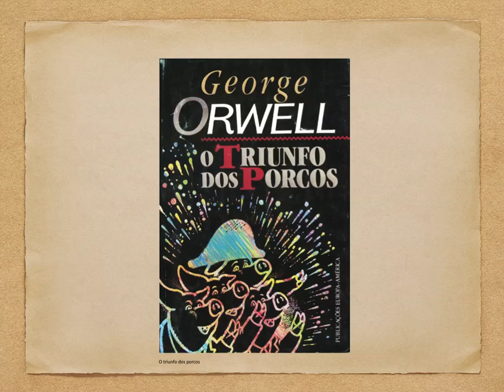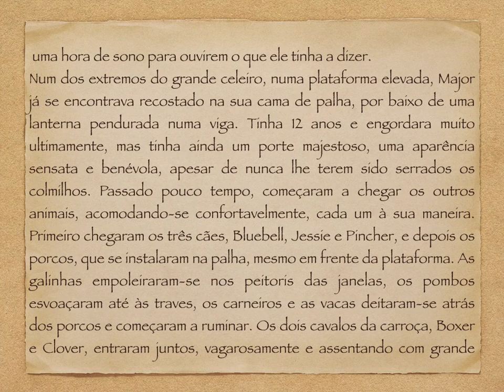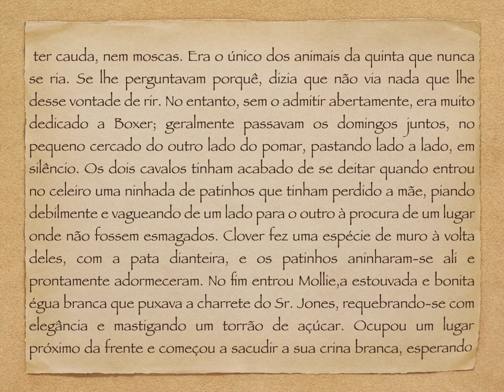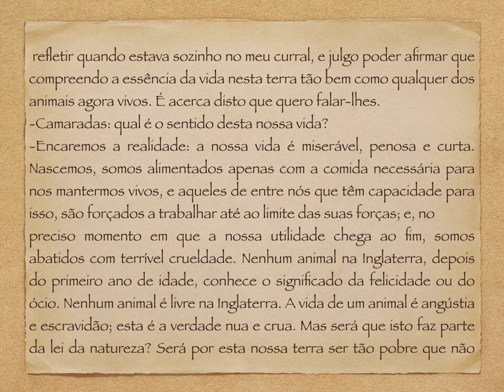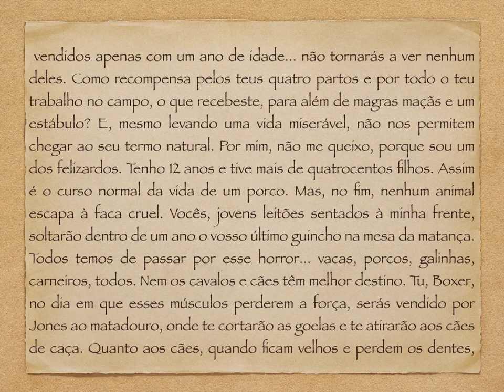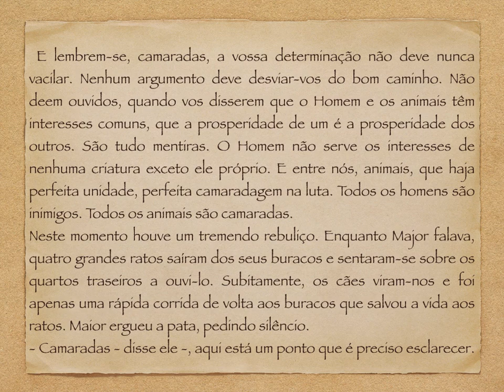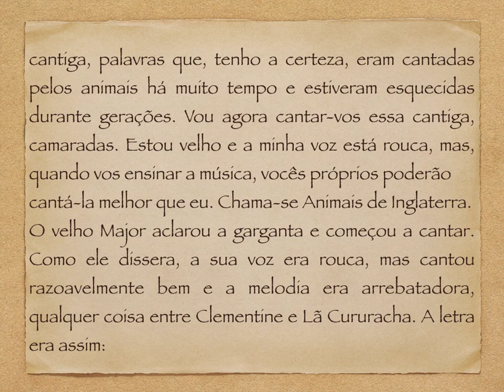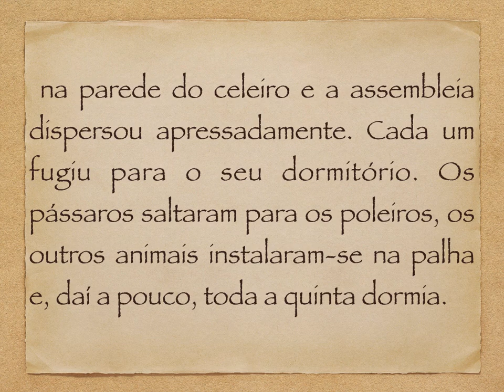European Portuguese Audiobook Animal Farm -O Triunfo dos Porcos - Chapter 1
Listen and read in European Portuguese the first chapter from the very famous George Orwell's book  "Animal Farm".
Oiça e leia em português europeu o primeiro capítulo da conhecida obra de George Orwell "Animal Farm", na tradução portuguesa "O Triunfo dos Porcos".